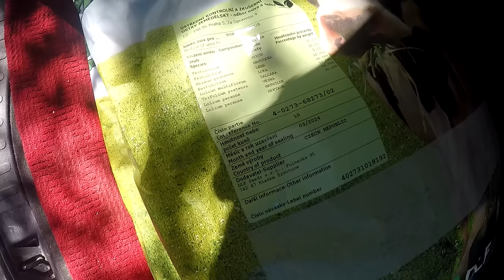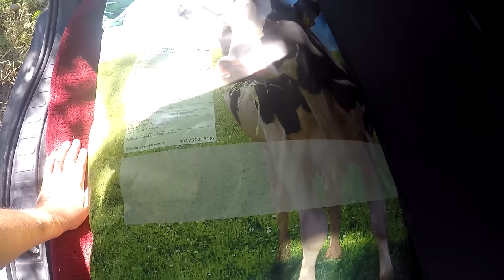DNI POLA QQ MAFIASOLEC W GR KAWCZYŃSKI - 13.09 😱 NAWIGACJA DO CASE *SVEAVERKEN* 🔥 MafiaSolec [MST]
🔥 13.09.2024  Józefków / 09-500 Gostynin